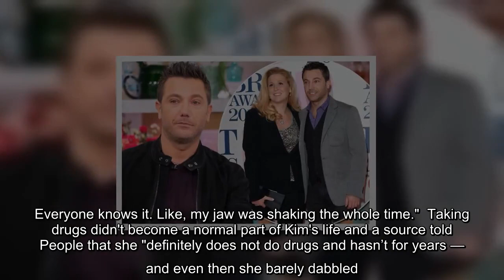Kendall Jenner admits to marijuana use saying 'no one knows that I'm a stoner'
Kend Jenner has admitted that she is a "stoner" after saying that she smokes marijuana.   The 24-year-old Keeping Up With The Kardashians star opened up about her weed habit after being outed by half-sister Kourtney Kardashian in a podcast.   Marijuana use is legal in California, where Kend lives, and in an episode of  Sibling Rivalry with Kate Hudson and Oliver Hudson , which was recorded in January, the model revealed a side of herself that had previously been kept private.   She was pairing up with 41-year-old Kourtney and in a round of answering rapid fire questions, the question of weed brought up.   Oliver asked: "If there was a stoner [in your family] who would it be?"  Kourtney quickly answered: "Kend"  This was not something that she disagreed with and Kend admitted: "I am a stoner.  "No one knows that, so that’s the first time I’ve ever rey said anything out there."   The siblings were then asked who was the most "laidback"of the family and they both agreed that was their yo ...